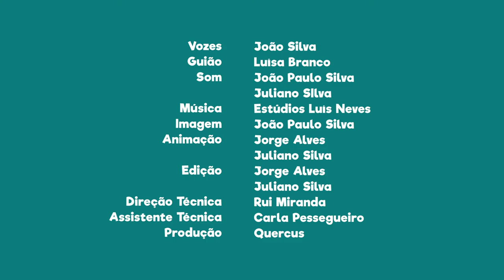FNT07E01 - PN da Ria Formosa: Caimão-comum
Sabias que o símbolo desta área protegida é o caimão-comum?